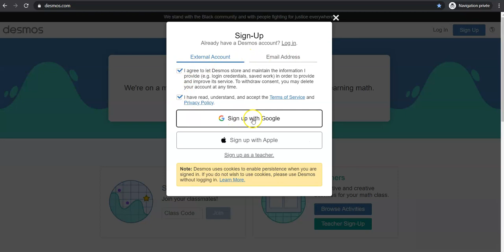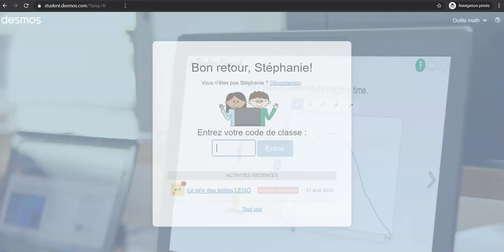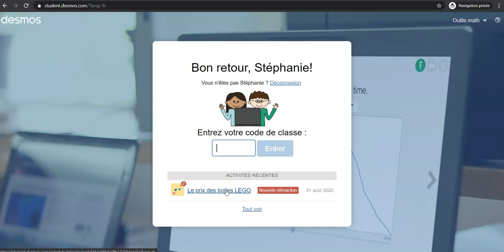Desmos - Instructions pour les élèves (Cette procédure n'est plus à jour, voir dans la description)